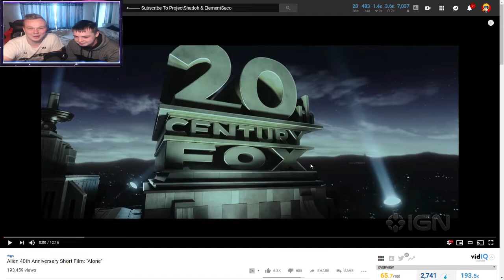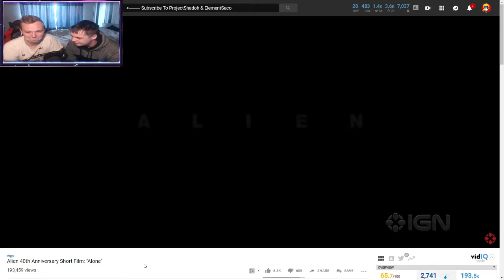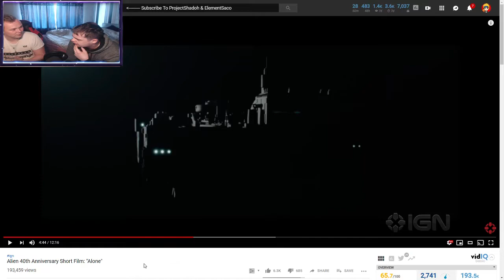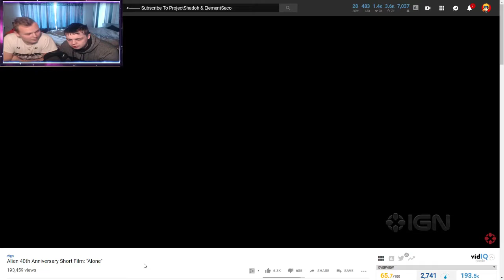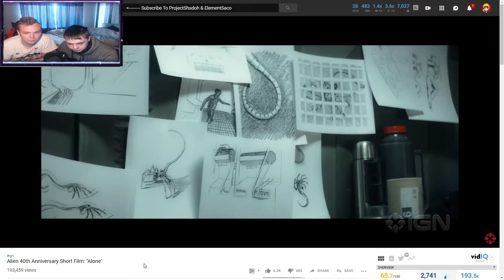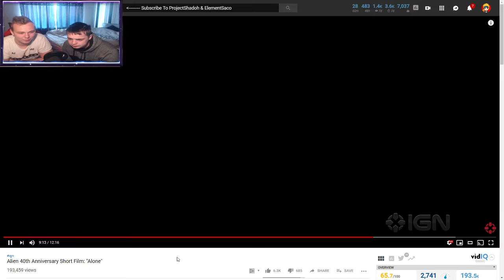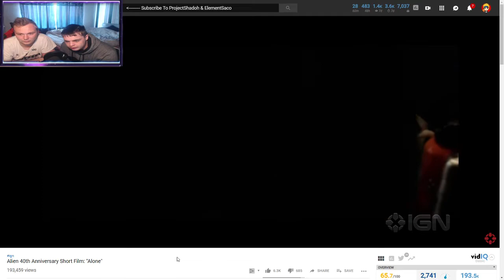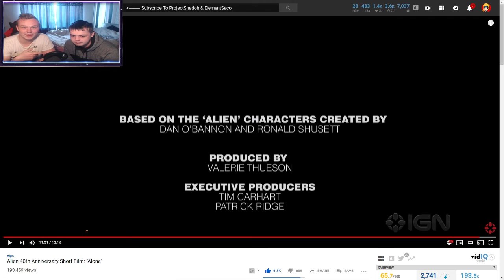Alien 40th Anniversary Short Film: "Alone" Review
This makes David from Alien Covenant Sane! lol

HEDGEHOGS FOR LIFE!

Intro: Porter Robinson & Madeon - Shelter (Official Audio)

Outro: King Of Bass - So In Love

Social media!

🎮PS4 Community
    ProjectShadoh

▬▬▬▬▬▬▬▬▬▬▬ஜ۩۞۩ஜ▬▬▬▬▬▬▬▬▬▬▬▬▬
▬▬▬▬▬▬▬▬▬▬▬ஜ۩۞۩ஜ▬▬▬▬▬▬▬▬▬▬▬▬▬